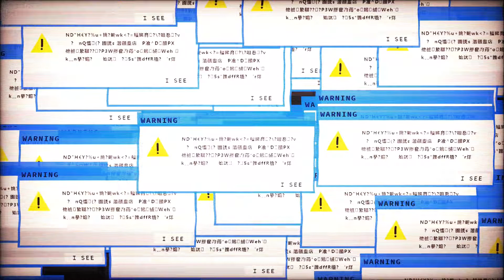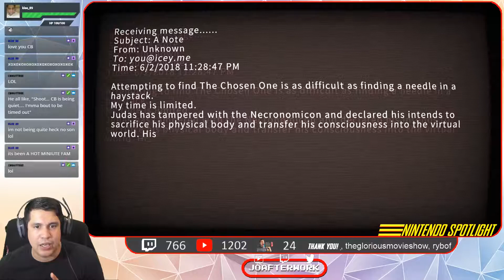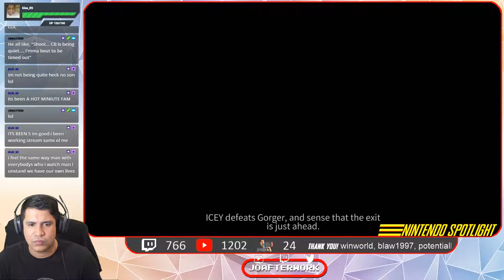Nintendo Spotlight: ICEY [FantaBlade Network] [Nintendo Switch]